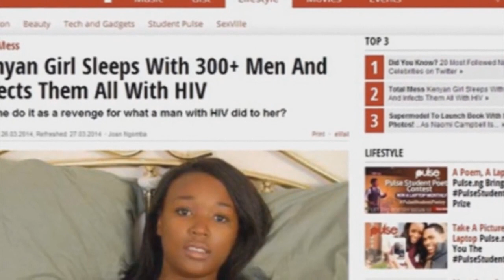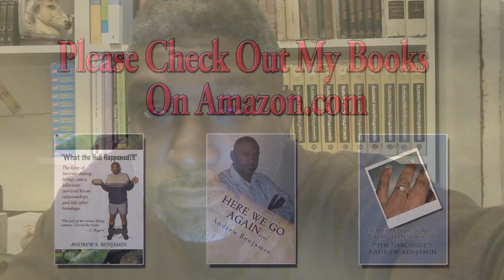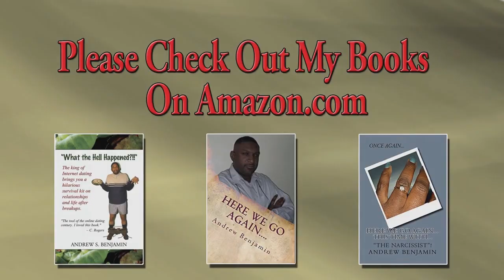RED FLAG # 363 – NARCISSIST SEXUAL TRACK RECORD! (Erica)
Andrew discusses Narcissist sexual lifestyle.